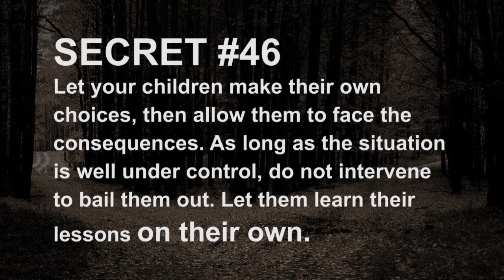101 Secrets of Effective Parenting - 046 of 101